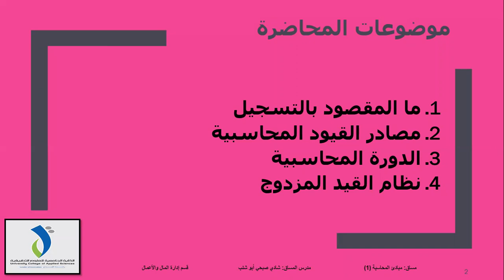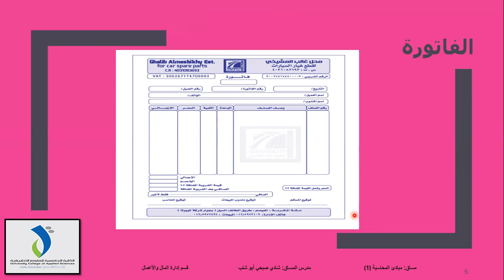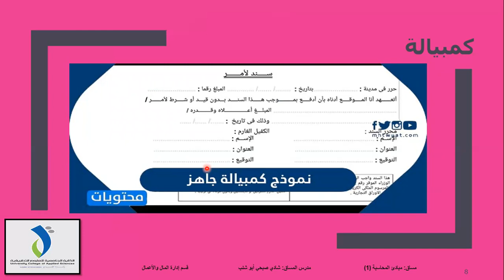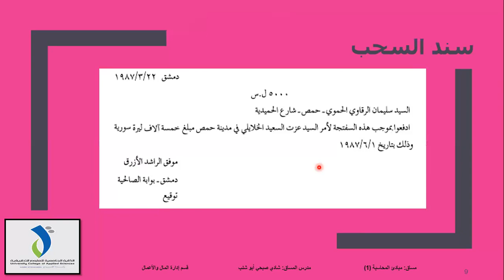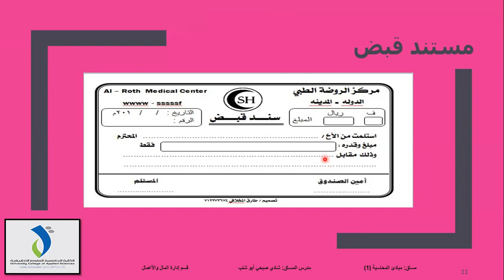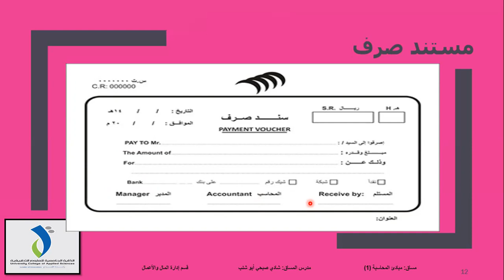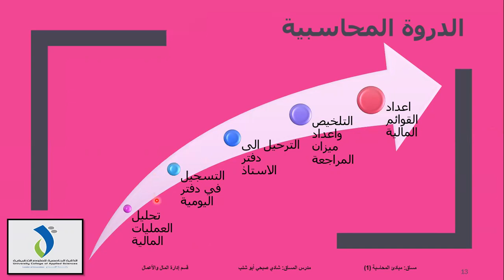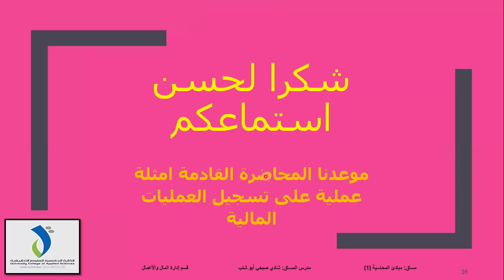المحاضرة رقم (1) تسجيل العمليات المالية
مفهوم التسجيل
مصادر القيود المحاسبية
نماذج من مصادر القيود المحاسبية
الدورة المحاسبية
نظام القيد المزدوج.